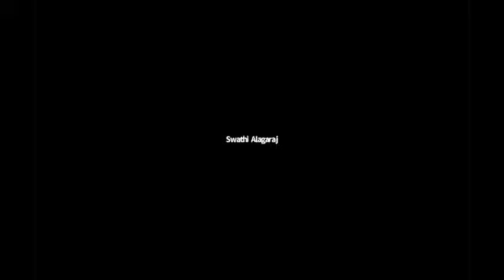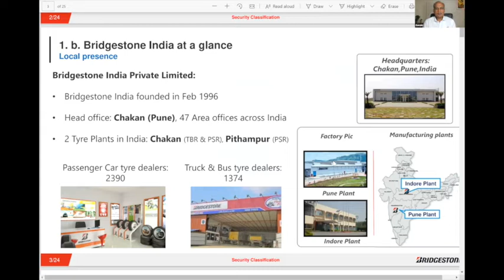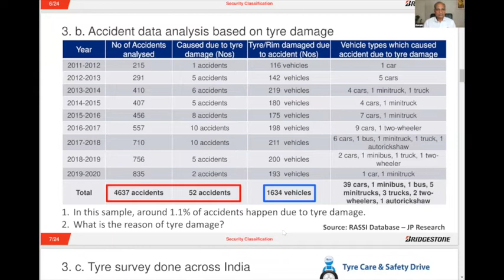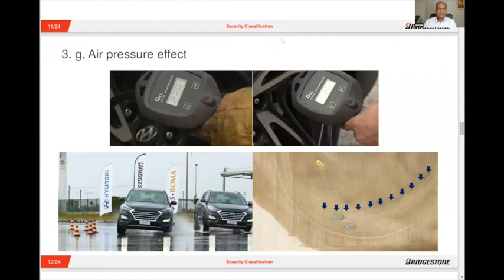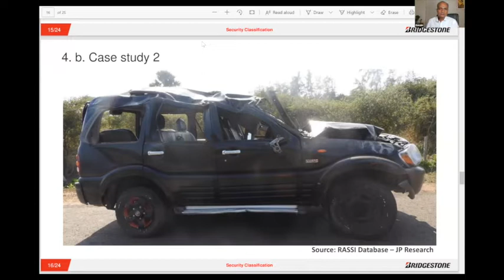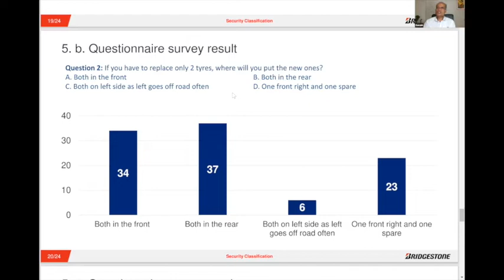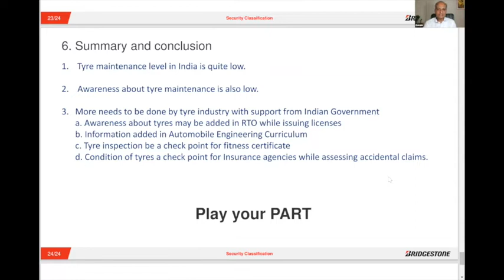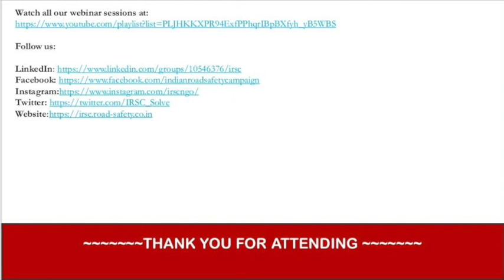Journey to Safety Webinar XX || Tyre Safety by Mr. Sudershan S. Gusain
Journey to Safety Webinar XX on Tyre Safety is live now!
Watch the entire session on Tyre safety with Speaker Mr. Sudershan S. Gusain, Sr. Dy. General Manager-Technical Marketing, Training and Standards &amp; Regulations,Bridgestone India Pvt. Ltd. and Host Mr. IV Rao, Former Sr MEO Engg, and Director MACE, Member, Board of Advisory, IRSC . Mr. Sudershan explores the role tyres play in road safety by taking us through case studies by AATMA and survey conducted by IRSC.